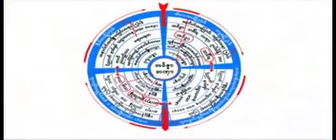သင္တန္း(၉) တရားေတာ္ ၂၀၁၆၀၁၃၀ ဆရာေတာ္ဦးသုမဂၤလ(ဒယ္အုိးဆရာေတာ္)